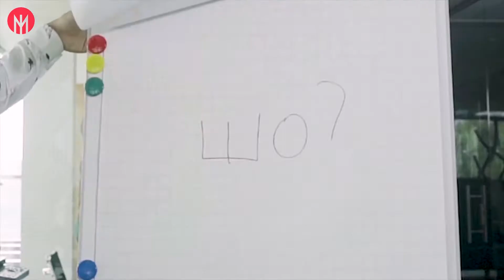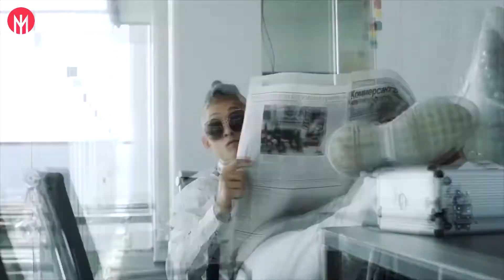Morgenshtern - Rock мерин (Martynoff hard) radio edit